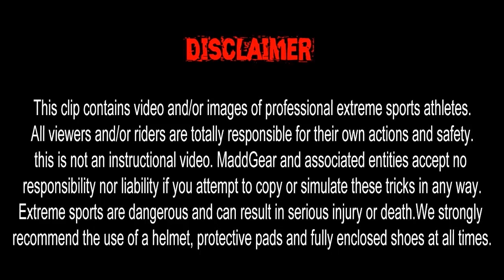James Foster Update with Rwilly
James Foster Update with Rwilly - We caught up with our Nitro Circus Live BMX rider James Foster and Rwilly asked him a few questions about what he's been up to!

Crank it up in HD, sit back and enjoy!
Stay MADD!!!